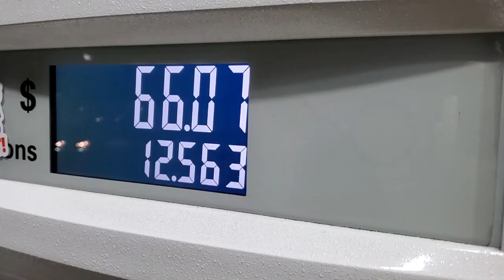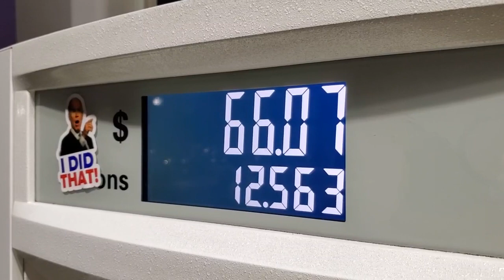Bay Area Gas Prices Are At Record Highs